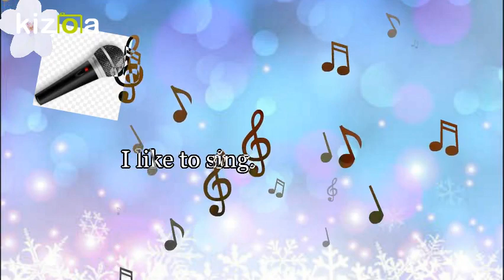Kizoa Movie - Video - Slideshow Maker: Moari selfie video